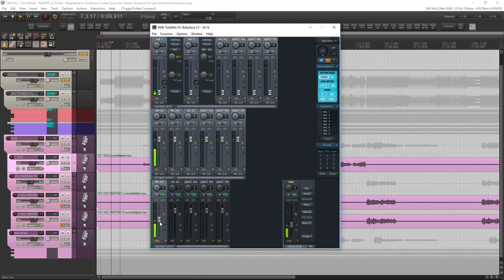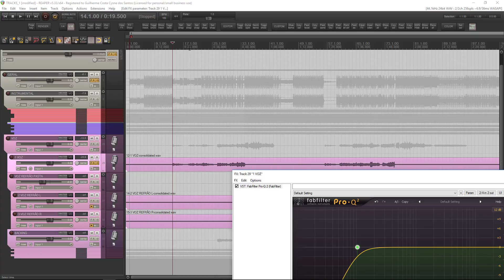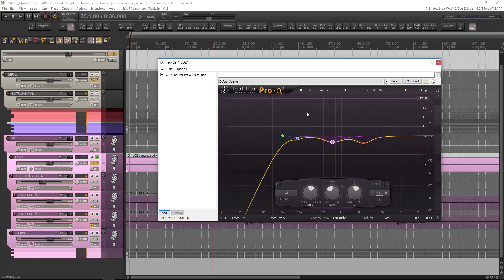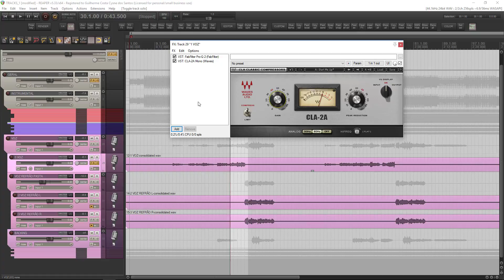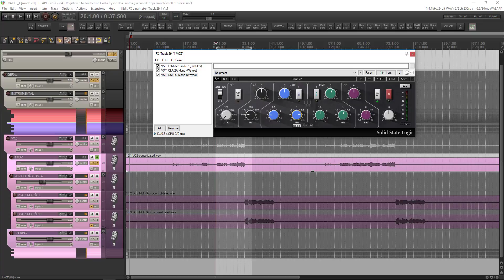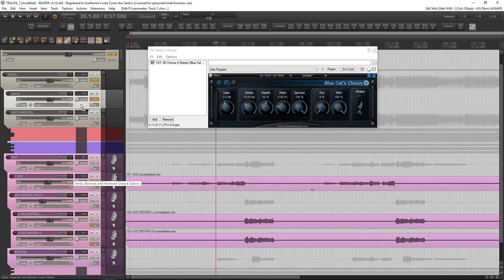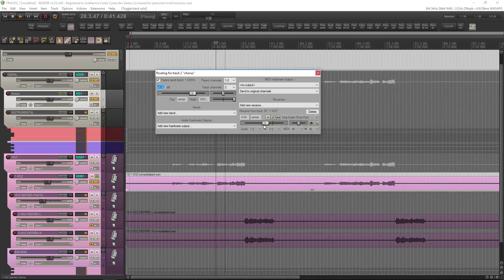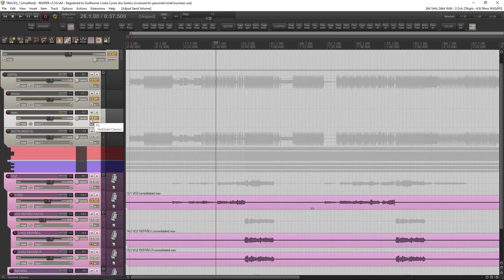Como deixar a voz encaixada e evitar o efeito karaokê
TENHA LIBERDADE DE PRODUZIR E LANÇAR SUAS PRÓPRIAS MÚSICAS SEM DEPENDER DE NINGUÉM! Clique no link e saiba mais